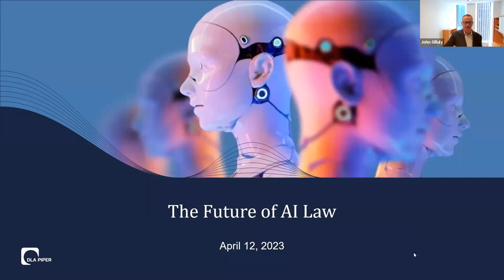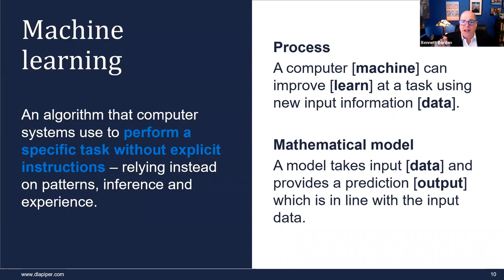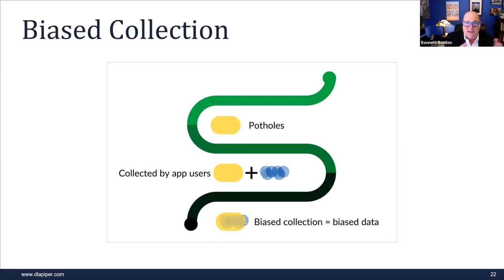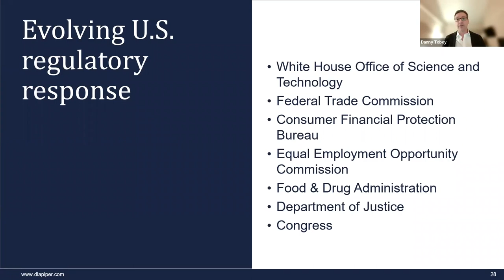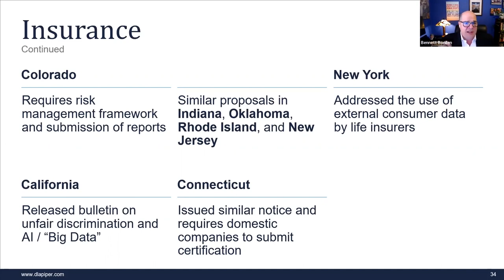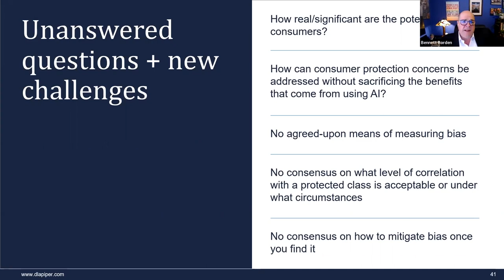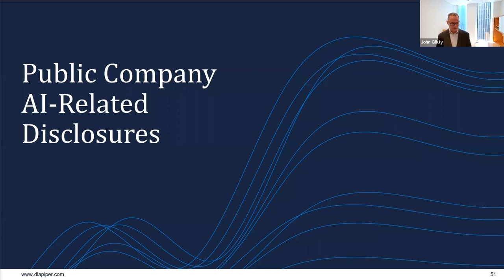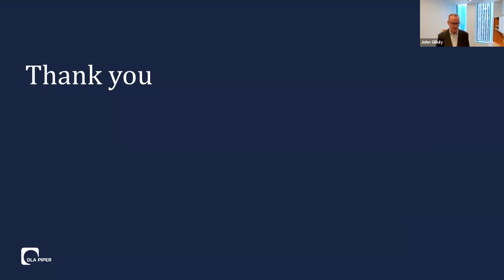The Future of AI Law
April 13, 2023 — The DLA Piper team discusses the new legal challenges relating to the increased use of artificial intelligence by companies and consumers.

Speakers included Danny Tobey, Chair of the AI Practice; Bennett Borden, Chief Data Scientist; and Brooke Goodlett, Of Counsel. The conversation was moderated by John Gilluly, U.S. Vice Chair of the Transactional Practice.